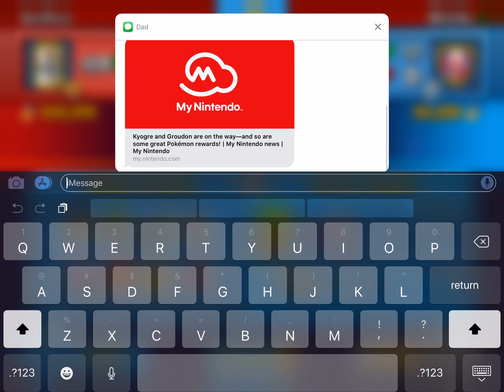Btd battles ( I was bored and thought that I would upload)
Some btd battles